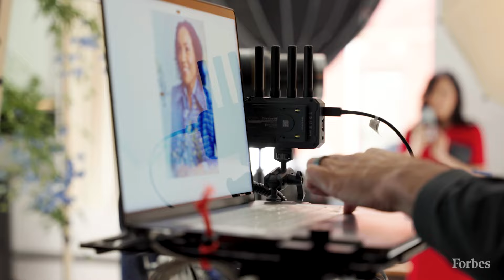Venture Capitalist Miriam Rivera Is Betting On Longshots — And Finding Unicorns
When Miriam Rivera was born in 1964 to a pair of Puerto Rican migrant farmers in Dunkirk, New York, women in the United States could not get a credit card or mortgage without a male co-signer. Although the Civil Rights Act was signed that year—which prohibits discrimination on the basis of race, color, religion, sex or national origin—Wall Street was still three years away from seeing its first female member of the New York Stock Exchange.

Sixty years later, Rivera is thriving as the cofounder and CEO of Ulu Ventures, a Palo Alto-based venture capital firm with $400 million in assets under management and a portfolio that includes ten current or recently-exited unicorns. Rivera says that her personal journey, from a free-lunch kid learning English from watching Sesame Street to Silicon Valley power broker, is reflected in her investing philosophy. “I’m really looking for those long shots,” Rivera says, “because in a power-law distributed world, it's really the few that will generate a lot of profitability.”

Rivera is one of the 200 all-new members of our fourth annual 50 Over 50 list—a collection of women who, like Rivera, have careers that are hitting powerful peaks during life’s second half.

0:00 Introduction
2:38 Miriam Rivera On Getting Started As An Entrepreneur
6:58 How Does Miriam Scale Her Business For Success
11:23 How Miriam Rivera Became A Top VC
16:41 What Are The Top Trends Of Technology And Consumers These Days?
21:23 Diversity Of Silicon Valley